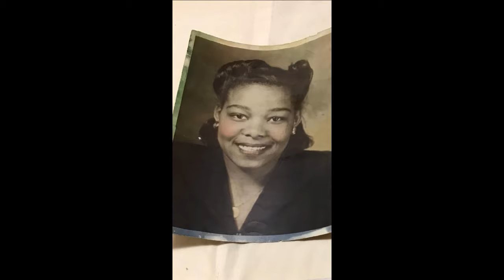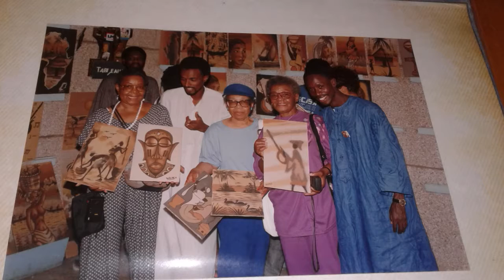BERTHA!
Moments in the life of Bertha Stovall Waters December 21 1922 -  January 6 2018